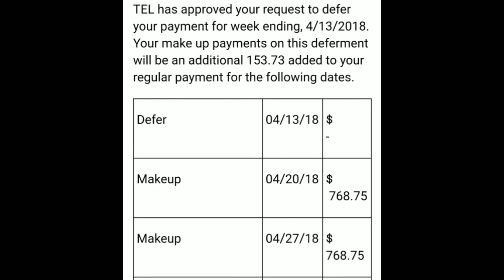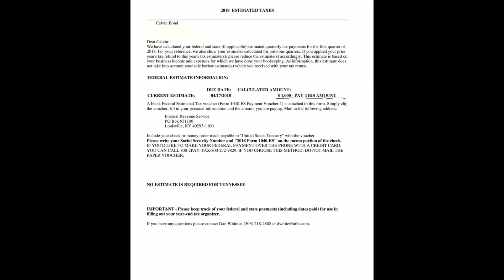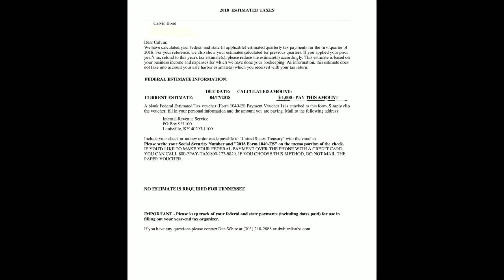What a Deferment is and how a Tax Voucher look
This is how Tel do a Referment on a truck payment And how my  1st quarter Tax Voucher look.